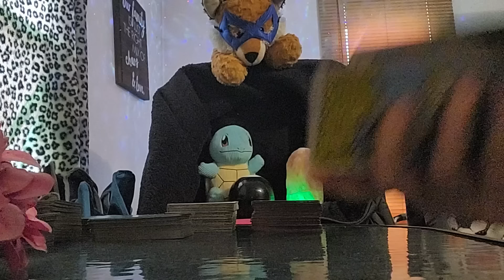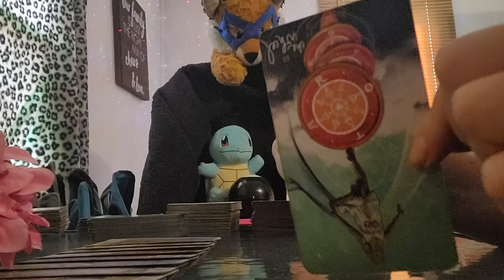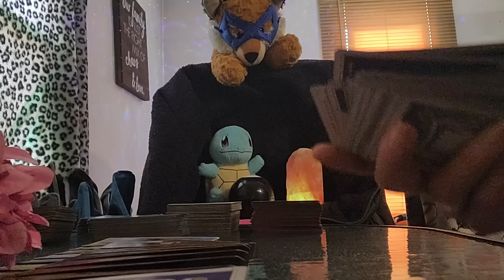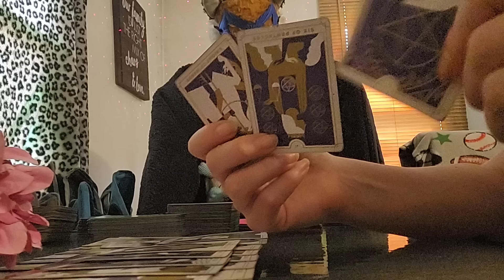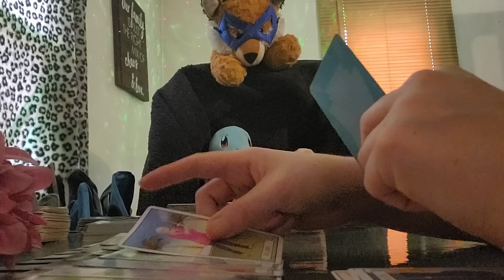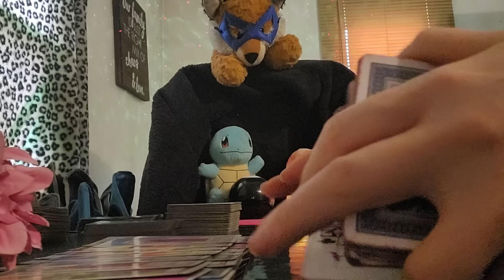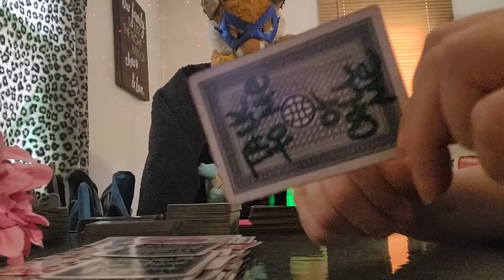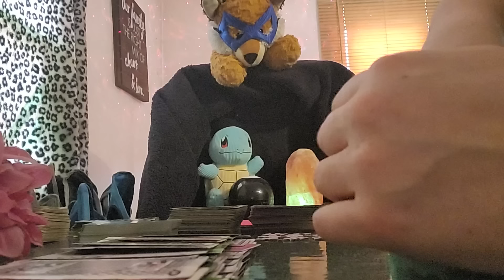DF & DM dealing with karmics that keep trying to block with barriers